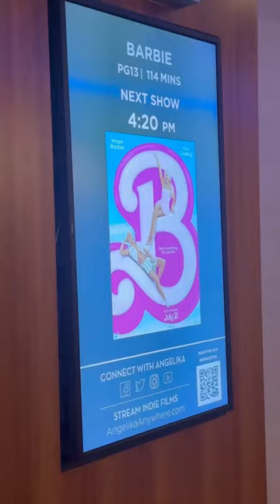grwm for the Barbie movie 🌸